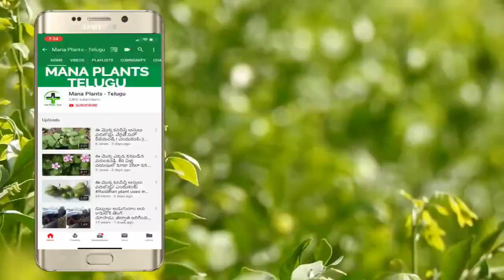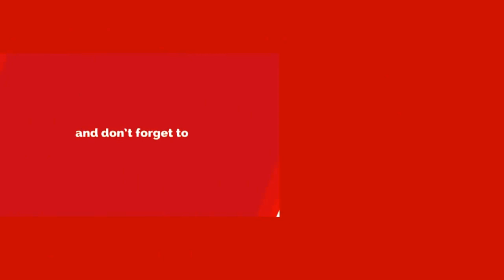7 రోజుల పాటు ఈ మొక్కను ఇలా వాడారంటే ఈ 3 సమస్యలు వెంటనే తగ్గుతాయి||Benefits Of Nagarmotha Grass